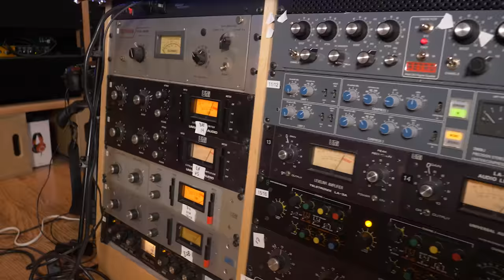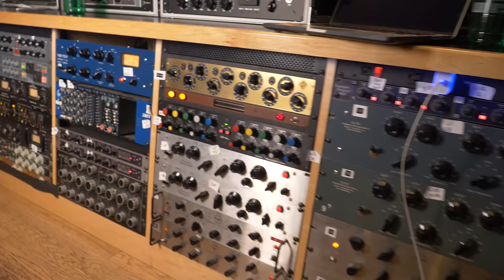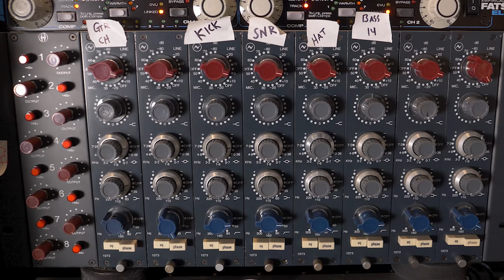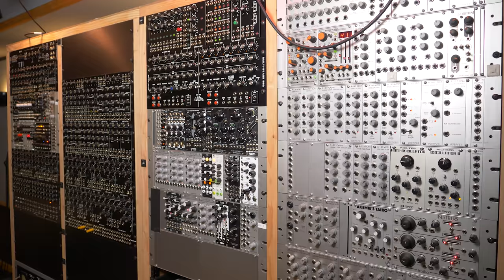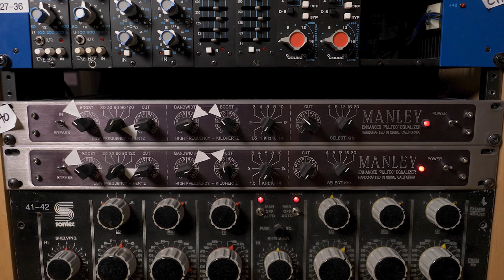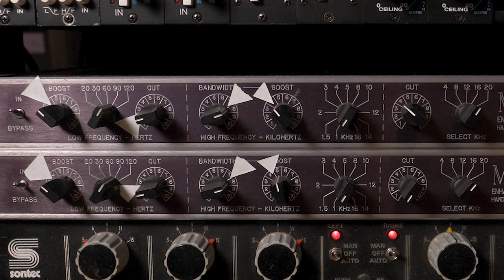Engineering Red Hot Chili Peppers - Ryan Hewitt Interview